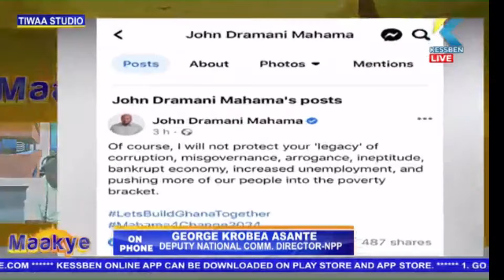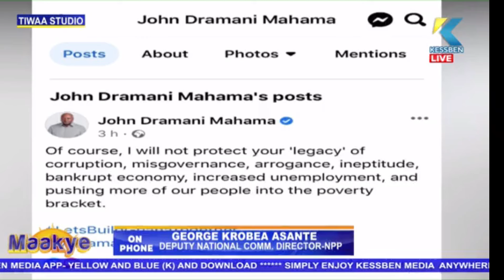I will not uphold your bad legacy - Mahama replies President Akufo-Addo